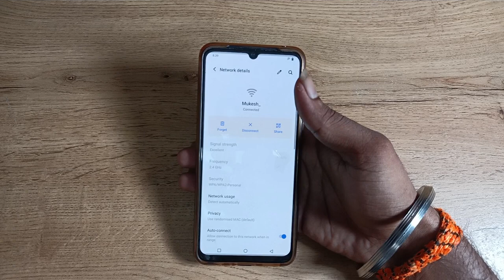How to unpair Wifi Network in vivo t1 pro 5g , Wifi network kaise unpair kare